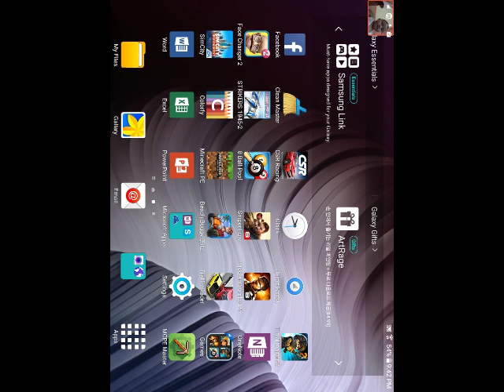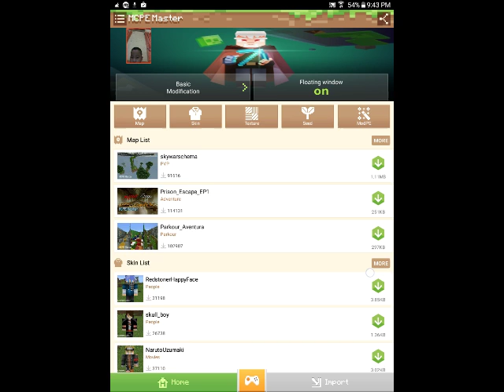I just busted...in the prison?